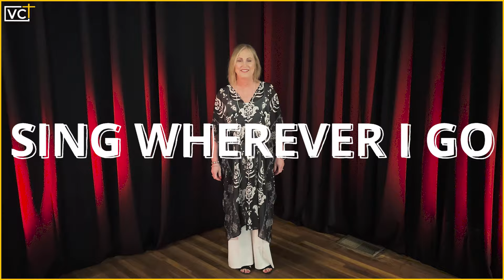Sing Everywhere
by
Tracy Villatoro